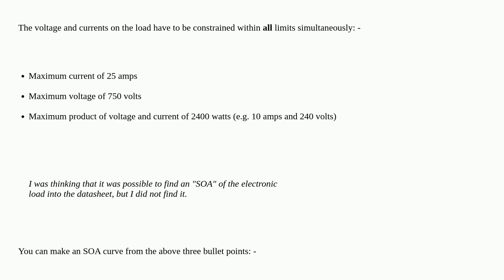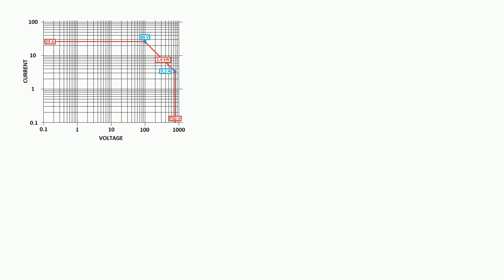What is the maximum current of an electronic load?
A special thanks goes out to the community

  electronic-load current-measurement circuit-theory resistance